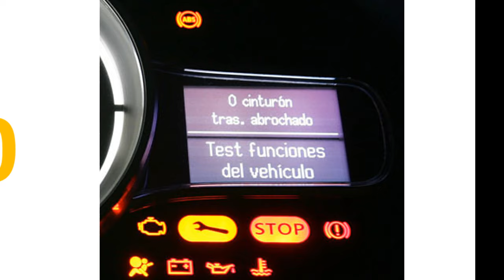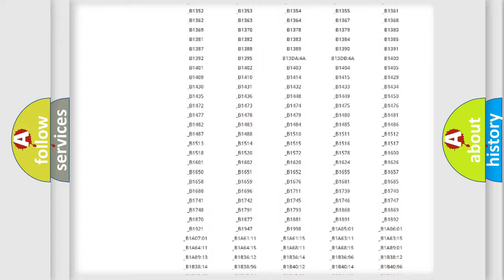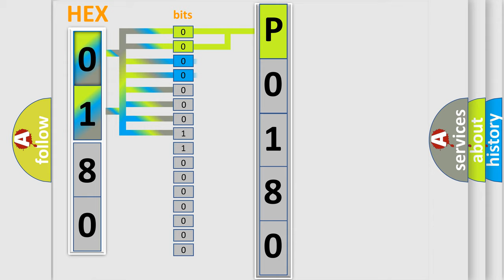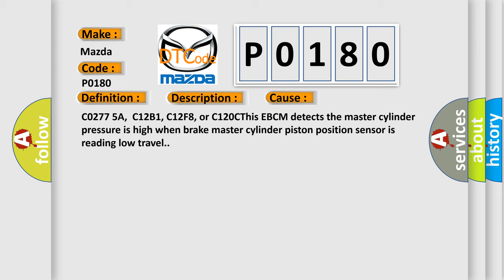DTC Mazda P0180 Short Explanation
Contents:
0:21 Basic DTC analysis according to OBD2 protocol standard.
1:48 Insight into programming
2:58 A diagnostically understandable description of the Diagnostic Trouble Code
3:05 Basic error definition

Make:
Mazda
Code:
P0180
Definition:
Brake Pedal Position Sensor 3 Not Plausible
Description:
Ignition ON,engine running.Ignition voltage is greater than 10 volts.Brake pedal was applied.
Cause:
C0277 5A,C12B1, C12F8, or C120CThis EBCM detects the master cylinder pressure is high when brake master cylinder piston position sensor is reading low travel.